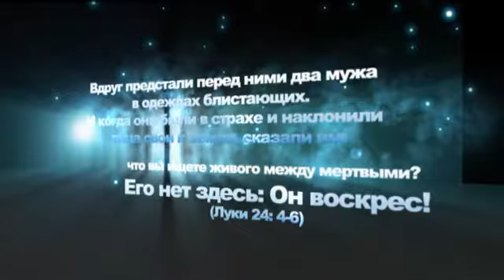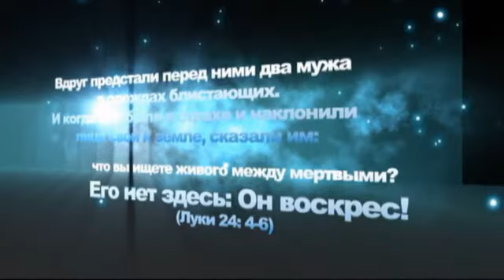Балта Пасха 2013